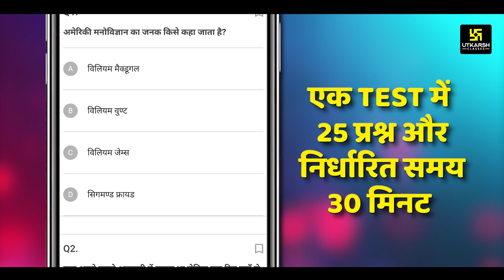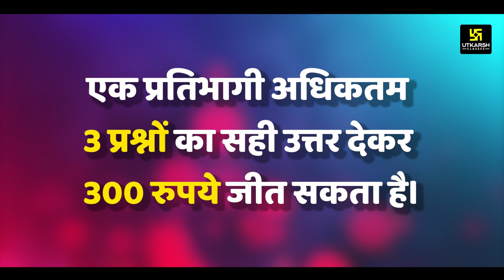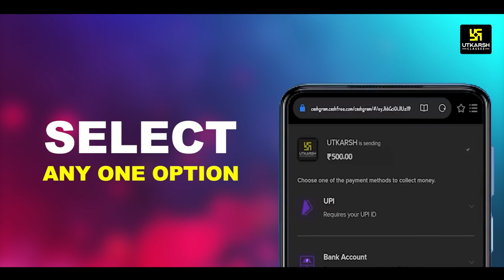Adbhut Prashnottari 3.0 में कैसे भाग ले? जानिए सम्पूर्ण जानकारी इस Video में | Utkarsh Classes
UP के Students के लिए ज्ञान, विज्ञान और मनोरंजन के अद्भुत संगम का खेल एक बार फिर से प्रस्तुत है एकदम नए स्वरूप में Adbhut_Prashnottari_3.0 (अद्भुत प्रश्नोत्तरी 3.0)। जिसमें एक दिन के अंतराल पर उत्कर्ष_एप में सम्बन्धित Subject का एक Test (टेस्ट) होगा, जिसमें 25 प्रश्न होंगे। उन टेस्ट में भाग लेने वाले विद्यार्थियों का लकी ड्रॉ (Lucky Draw) के माध्यम से चयन होने के बाद अद्भुत प्रश्नोत्तरी में लगभग 20 प्रतिभागियों को शामिल किया जाएगा, जिन्होंने Utkarsh App पर कोई Online Course खरीद रखा हो उनके साथ Live Video Conferencing के द्वारा सोमवार से शनिवार रात्रि 08:00 बजे से अद्भुत प्रश्नोत्तरी खेला जाएगा।
जिसमें प्रत्येक Questions का सही Answer देने पर ₹100 उसका प्रतिफल दिया जाएगा इसलिए आप सभी इस अद्भुत ज्ञानात्मक खेल से अवश्य जुड़ें और अपने परिवारजनों के साथ सोमवार से शनिवार रात्रि 8:00 बजे लाइव जरूर देखें।